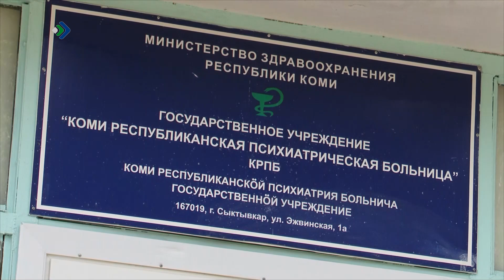Талун. Сыктывкар. 05.08.2024